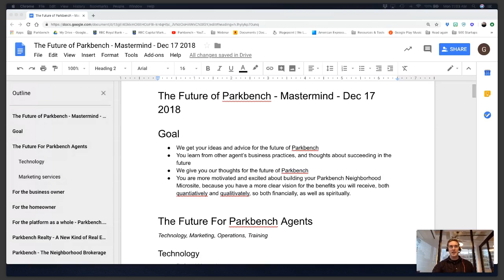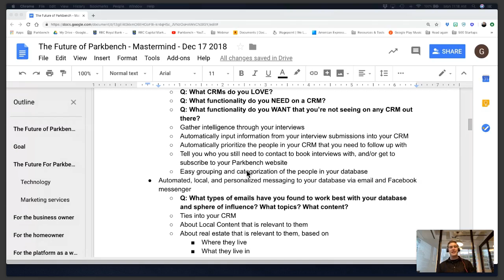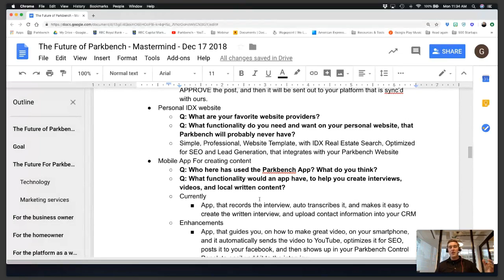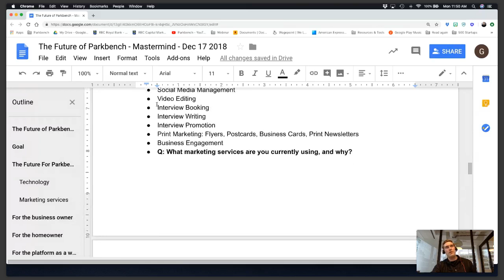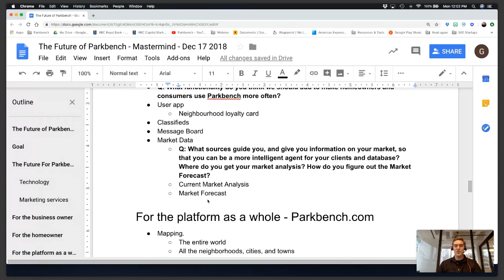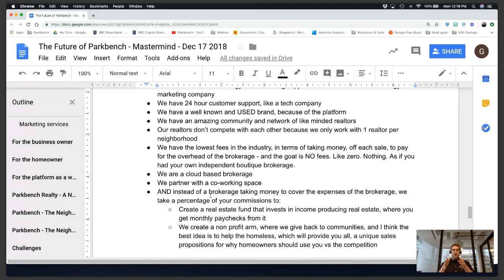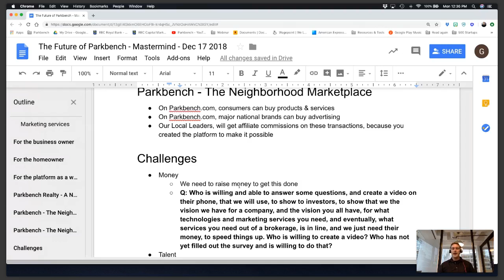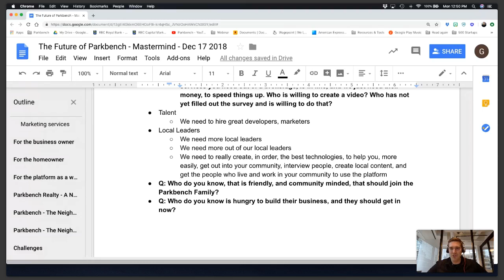Mastermind: The Future of Parkbench: 2019 & Beyond - 17th December 2018